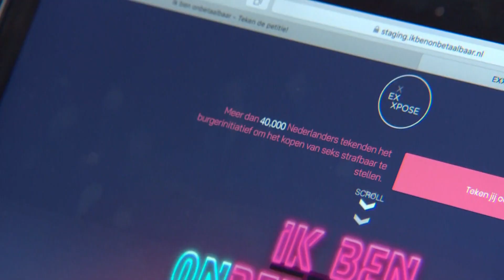Sekswerkers zijn verbijsterd over de petitie: 'Doodeng is het'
Het nieuws rondom de petitie om het gebruik maken van en geld verdienen aan betaalde seksdiensten strafbaar te maken, doet dinsdag veel stof opwaaien.